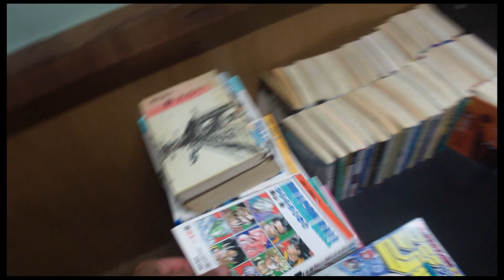Lucha Final de Kimobetsu y llegada a Toyako, Japón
Seguimos con la Gira por Hokkaido, Japón.
La lucha final con todos los integrantes de ASP, donde se brinda una lucha mas para divertir al público.
Luego llegamos a un hotel de Toyako y al otro día tuvimos los preparativos para la Función